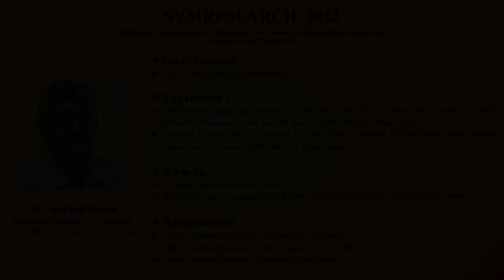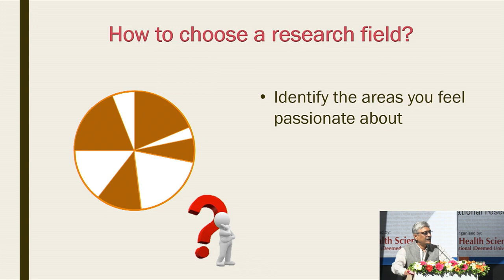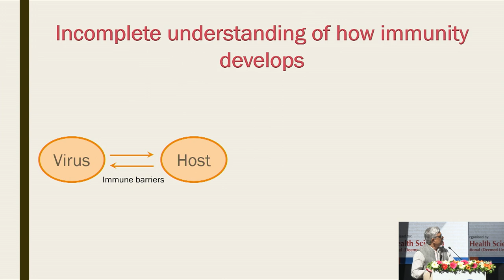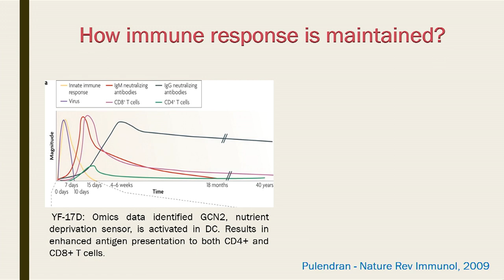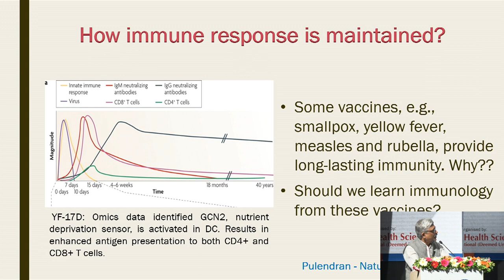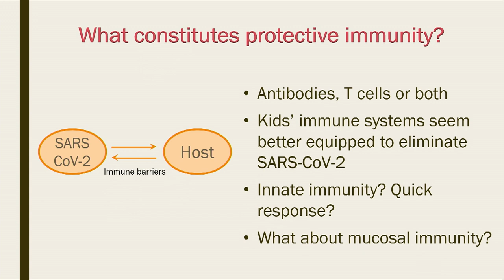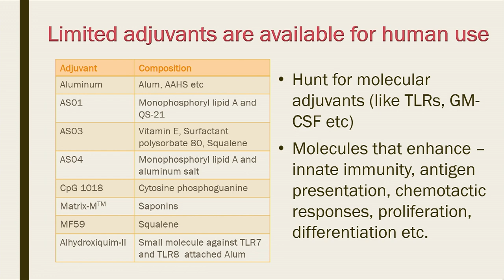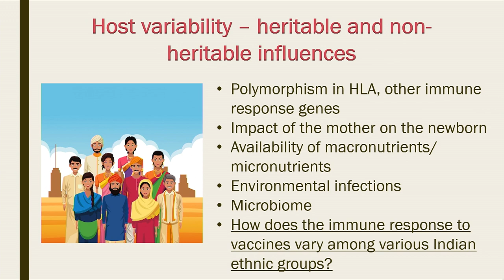CONTEXTUALIZING RESEARCH IN CONSONANCE WITH NATIONAL PRIORITIES: MY PERSPECTIVE